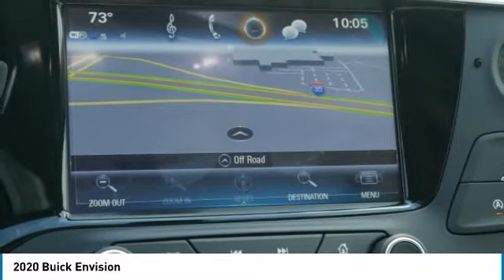2020 Buick Envision Forest Lake Minneapolis St. Paul 20302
2020 Buick Envision

131 19th St. SW

AWD, Heated Driver & Front Passenger Seats, Heated rear seats, Heated steering wheel, Exterior Parking Camera Rear, Power Panoramic Tilt-Sliding Moonroof, Radio: Buick Infotainment System AM/FM w/Nav, Apple CarPlay/Android Auto, Rear Parking Sensors, Power Liftgate, 19 Bright Aluminum Wheels. 2020 Buick Envision Essence AWD Espresso Metallic 21/27 City/Highway MPGbrbrIncludes The Whitaker Lifetime Powertrain Warranty!